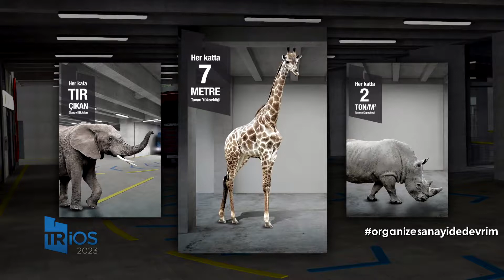Trios 2023 | Organize Sanayide Devrim - Bloomberg HT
Dünyanın en modern sanayi ve ticaret komplekslerinden biri olma iddiasıyla yola çıkan ve şimdiden uluslararası ödül kazanmış Trios 2023, reel sektörün ihtiyaçlarına yanıt verebilecek altyapı özellikleriyle dikkat çekiyor.